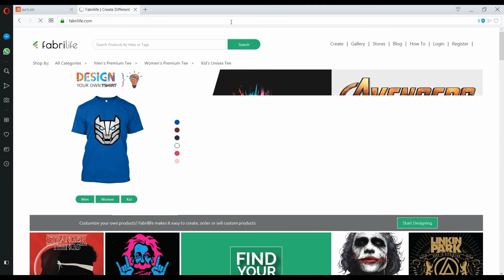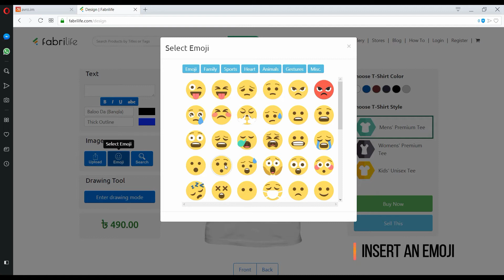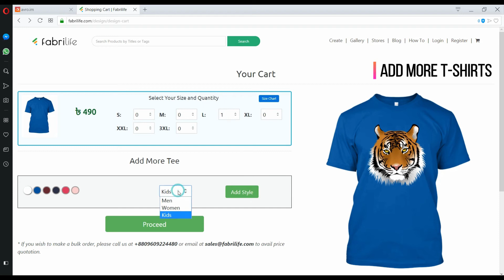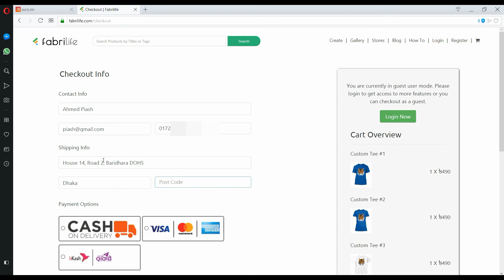How to design and order a t-shirt on Fabrilife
Fabrilife is the largest print-on-demand platform in Bangladesh. Its very easy to design and order a custom t-shirt on Fabrilife. Fabrilife uses the next-generation precision printing technology to print your favourite artwork, which is the first of its kind in Bangladesh. T-shirt fabric is also made with premium 100% combed cotton.

So wait no more, design your t-shirt today and get it in 24 hours inside Dhaka city, in 72 hours if outside.

Thanks for the awesome soundtrack.